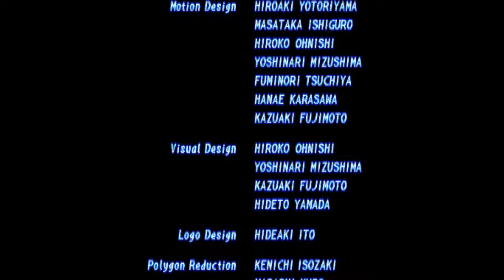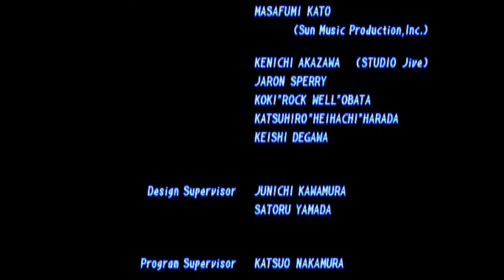PS1 LONGPLAY - TEKKEN 2 (4K 60FPS) MICHELLE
tekken 2 michelle, tekken michelle, tekken 2 arcade intro, PSX Longplay [051] Tekken 2, Tekken 2 - Full Game Walkthrough, MICHELLE ARCADE MODE.